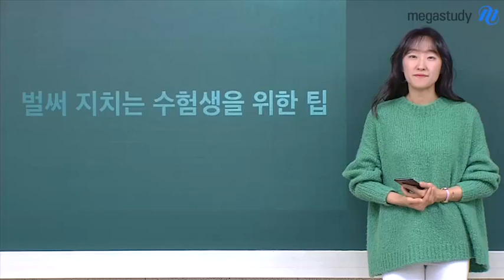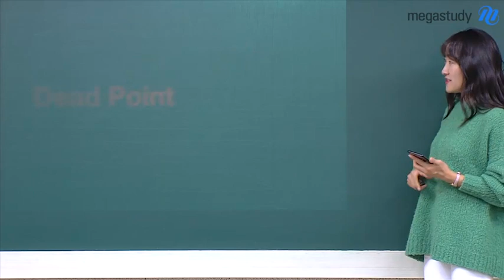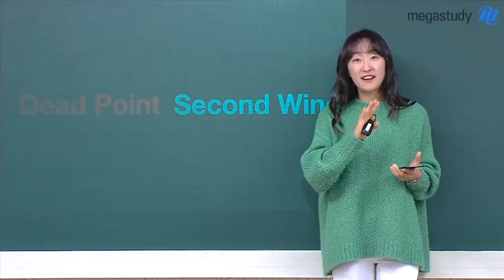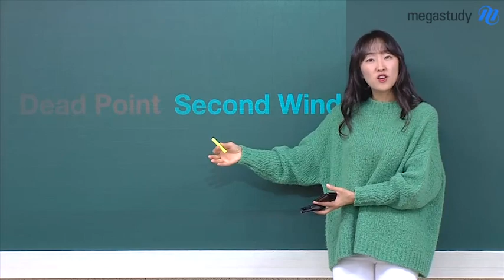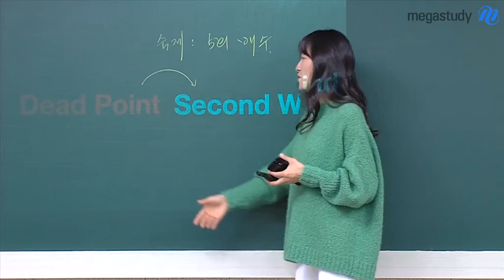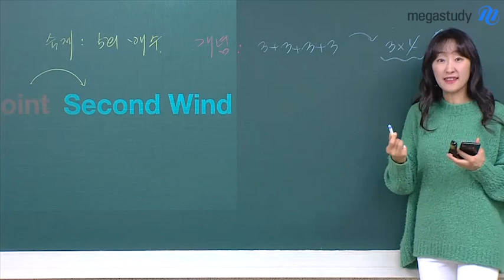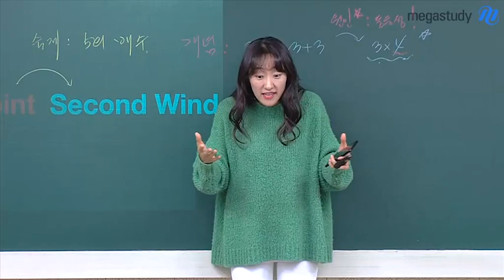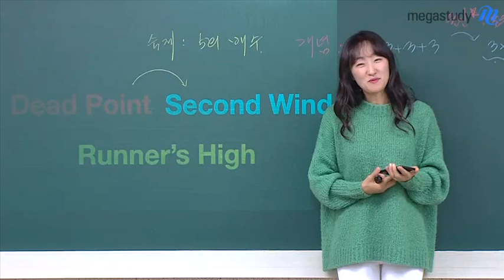[메가스터디] 수학 오르새 쌤 - 벌써 수험생활에 지친 여러분에게 해주고픈 말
여러분,
시작한 지 얼마 되지 않은 수험생활
벌써 지치셨나요??

여러분은 지금
dead point에 잠시 빠져있는 거에요.

하지만 이 시기를 잘 넘기면
곧 second wind가 올 거에요!!

이 용어들이 무슨 뜻인지
궁금하시죠??

오르새 쌤이
지친 여러분에게 전하는
힐링 메시지!!

영상으로 확인하시고
힘내시길 바랍니다~
화이팅!!